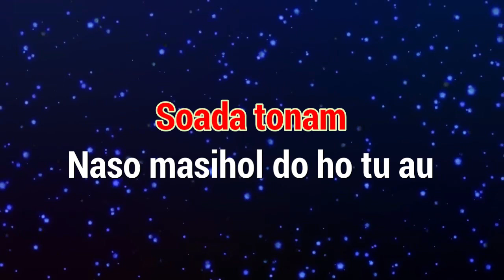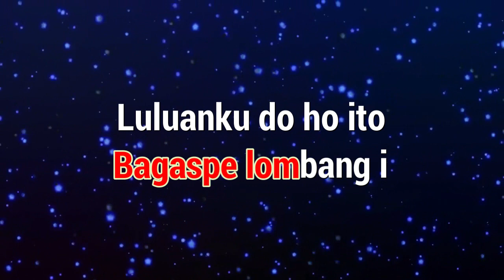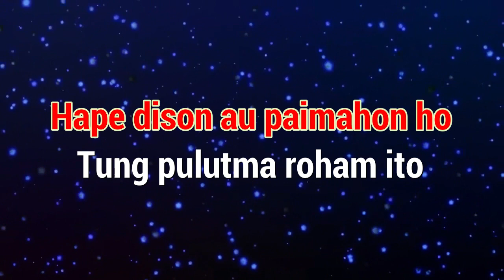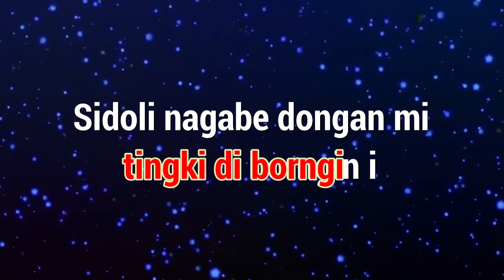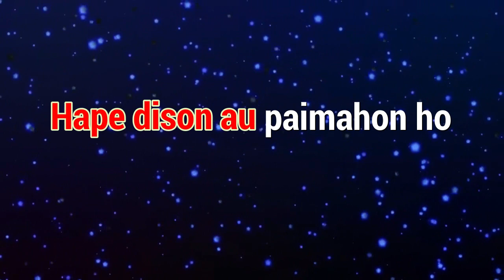Karaoke : Sopanagaman (Nada Rendah)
Karaoke
Judul : Sopanagaman (Nada Rendah)